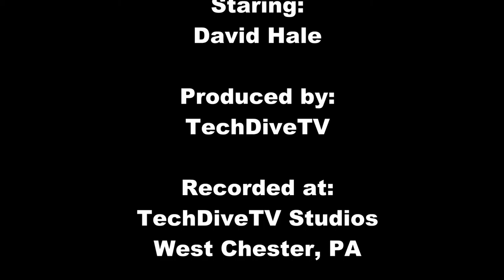TechDiveTV Commercial Commentary Episode 159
Commercials that rely on the viewer's knowledge of "Pop Culture" is a risky advertising endeavor.  Geico has done it this time.